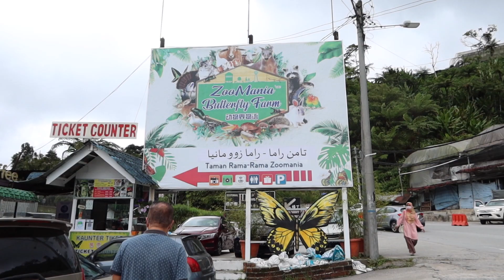Makan makan Kambing Dan Kelinci || Wisata Cameron Highlands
Kasih Makan Kambing  Dan Kelinci Di Cameron Highlands